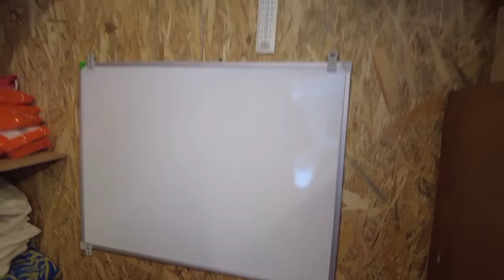Збираємо кошти на лампи бактерицидні!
В кадрі: Олег, Марина.
Відео: Яніна.
Усі киці в кадрі шукають добрі руки!

Допомогти фінансово ГО "Природа над усе":
🐾 “Monobank” 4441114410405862 Андрос Олег Євгенійович;
🐾 "Приватбанк" 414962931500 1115, Комарова Анджела Євгенівна;
🐾"Приватбанк" 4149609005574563, Андрос Олег Євгенійович.